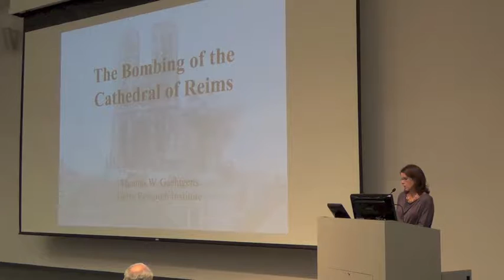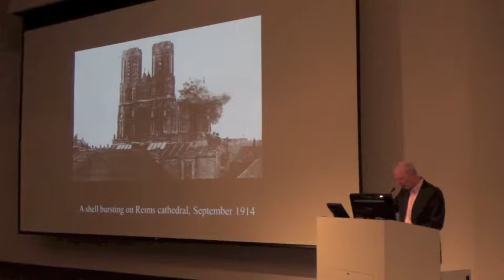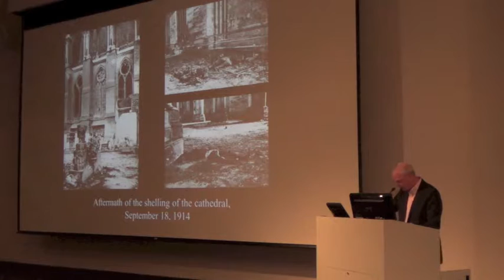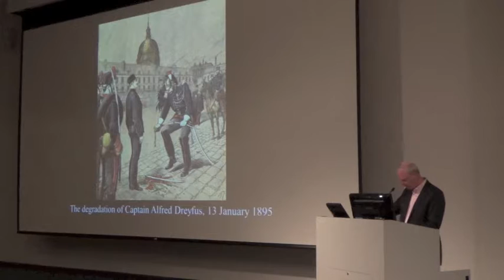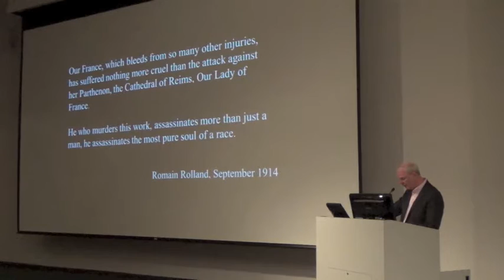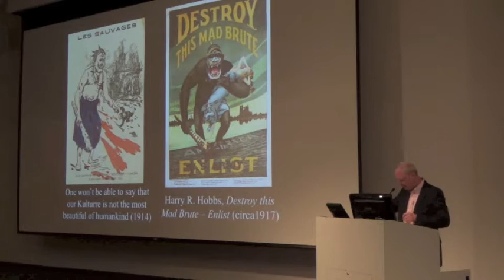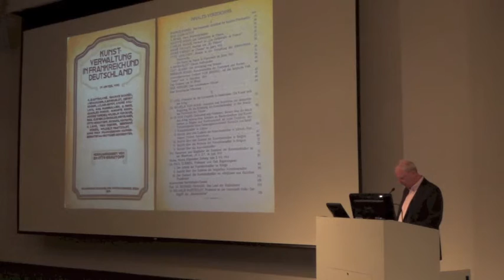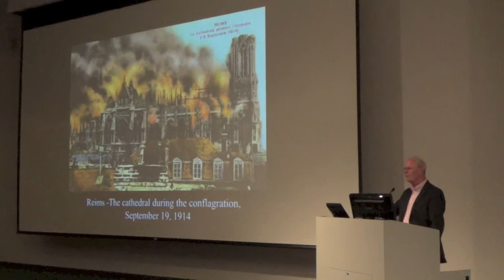Lecture: Thomas Gaetghens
Thomas Gaetghens, director of the Getty Research Institute, discusses "The Bombing of the Cathedral at Reims" in conjunction with the exhibition World War I: War of Images, Images of War at the Mildred Lane Kemper Art Museum.